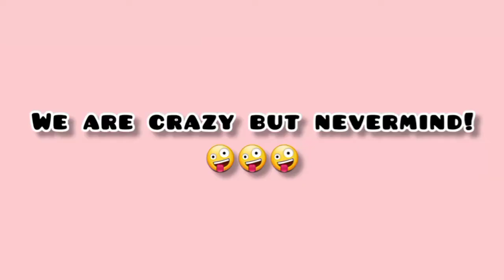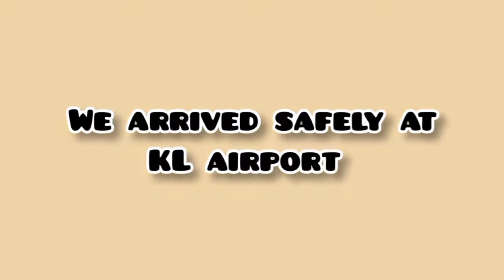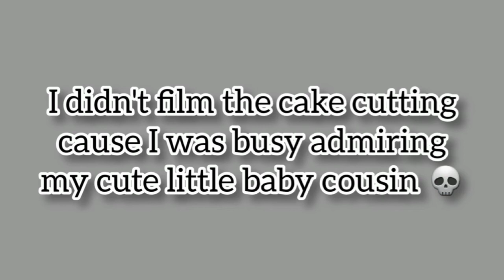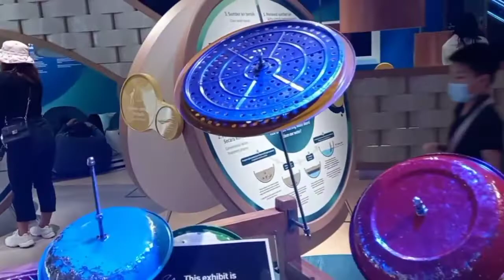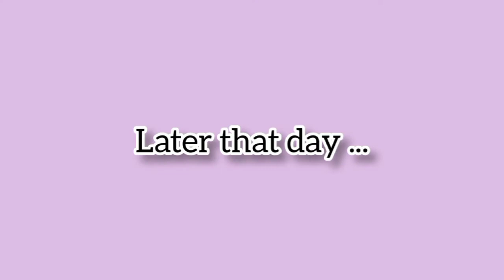KUCHING TRIP 2022 (minus Duncan)